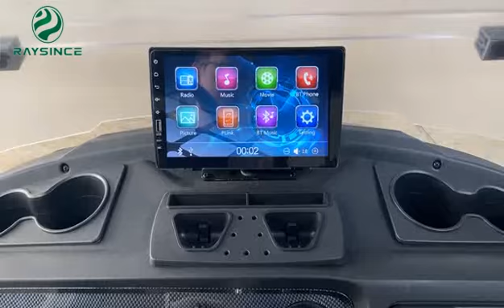Raysice Golf Car GCA 1200 Two Seaters Electric Golf Cart 20211022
Electric Golf Cart with Two Seats
Battery: 48V, 140Ah
Motor: 4KW
Traveling Range: 70-90 km.